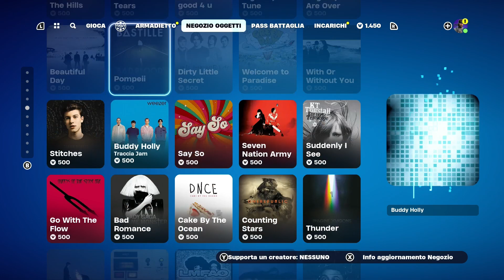NEGOZIO OGGETTI FORTNITE SHOP 14 FEBBRAIO 2024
Fortnite shop di oggi 14 Febbraio 2024, pochi oggetti aggiunti ma tra questi una nuova Emote!! Nessuna Cura